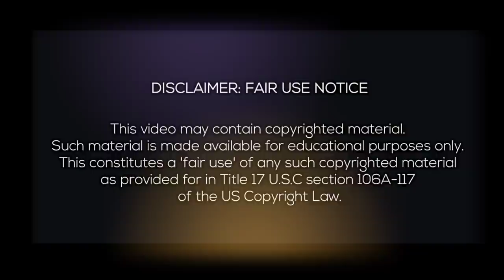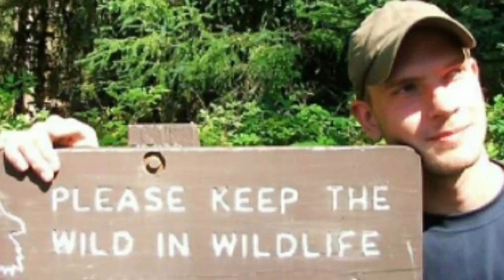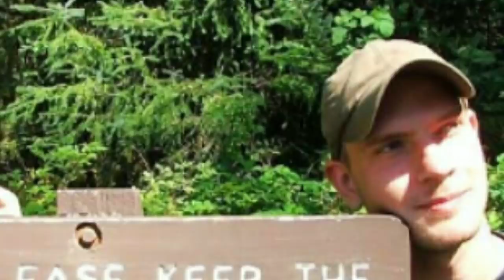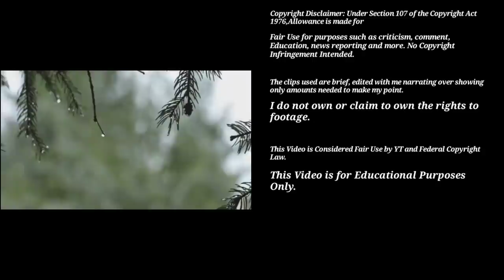Hiker Finds Remains of Hiker that was Missing 4 Years in 3 Sisters Wilderness, Oregon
Hello everyone, today's video we will be going to the three sisters wilderness in Oregon.  It's a beautiful area that attracts thousands of people every year.  in 2016 Solo Hiker was out hiking the French Pete Trail,  just south of Cougar Lake.. when he found the remains of Jake Dutton, a hiker that had been missing since June of 2012.  This case is so sad, and could have been avoided. I wanted to share his story, not only to honor him, but to hopefully prevent this kind of tragedy from happening again.  Jake was only 32 years old, and living in Eugene, Oregon when he went missing.  He was a Veteran of the US Coast Guard, did special pain management physical therapy, and was a highly experienced hiker and camper.    He was also know to be somewhat secretive, and unfortunately this was one of the building blocks to this tragedy.  Sadly, he was last seen on June 3, 2012, and wasn't reported missing until July 9, 2012.   The first SAR attempt wasn't until July 30, 2012, followed by another attempt on August 5, 2012.  By this time, however, almost 2 months had passed since he entered the Three Sisters Wilderness.

My thoughts and prayers go out to Jake's family and friends,  and I thank him for his service in the US Coast Guard 🙏🙏  I pray you are resting in everlasting peace🙏

Various titles

And:

K.J. Abel
"Suspension"

We Are celebrating National Black History month here in the US.  I'll be talking about it more in upcoming videos and discussing various historical events, however, I would love to hear from you guys too!

Special Photo Credits:

Dutton Family Facebook
NPS